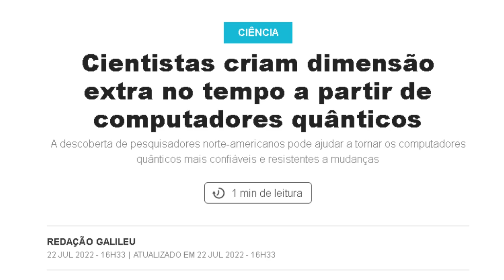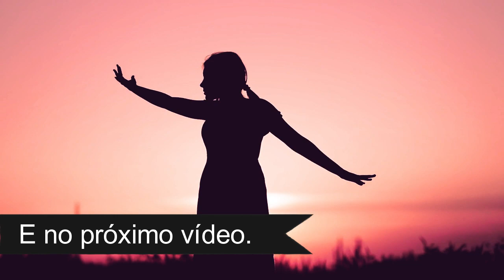Uma visão simplicada de espiritualidade e ufologia.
A ufologia é o conjunto de assuntos e atividades associadas ao interesse em objetos voadores não identificados e fenômenos relacionados que sirvam de objeto de investigação a governos, grupos independentes de jornalistas e cientistas ou interesse da sociedade em geral. Os fenômenos referentes à ufologia podem ter caráter diverso, indo desde alegados contatos com extraterrestres, sequestros, comunicações telepáticas até desastres teoricamente originados por essas entidades.
A ufologia não constitui um campo de pesquisa científica reconhecido, constituindo-se num ramo de investigação, parte dele especulativo, e que não faz uso do método científico, sendo caracterizada pela comunidade científica como uma pseudociência, e pelos próprios ufologistas como uma pesquisa, não uma ciência de facto, a par da biologia ou outras.
E aqui é apresentada uma visão espiritualista do assunto.
☎️CONECTE-SE COM O SACERDOTE JOÃO HENRIQUE:
☎️CONECTE-SE COM O SACERDOTE FERNANDO PARADA:
✅ HASHTAGS DO CANAL
🔴 TERAPIAS OFERECIDAS.
WhatsApp de atendimento: 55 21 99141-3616
Mesa Radiônica
Mesa Vibracional
📀Podcast: (Em desenvolvimento)
⚔️Canal de Cortes:
(Em desenvolvimento)